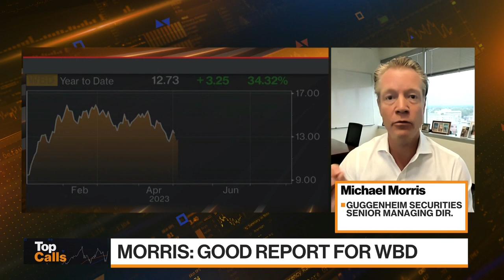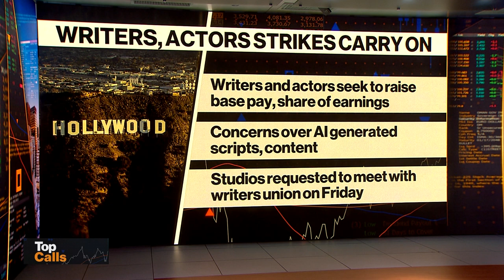Top Calls: Warner Bros Stuns on Free Cash Flow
Michael Morris, Guggenheim Securities Senior Managing Director joins Romain Bostick and Katie Greifeld to discuss the big movers on the back of analyst recommendations on Bloomberg Markets: The Close.